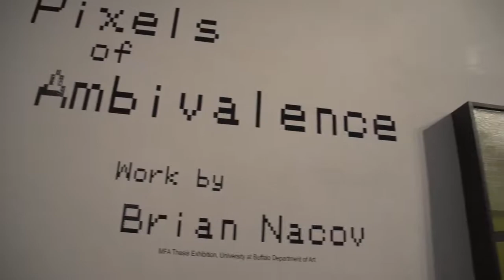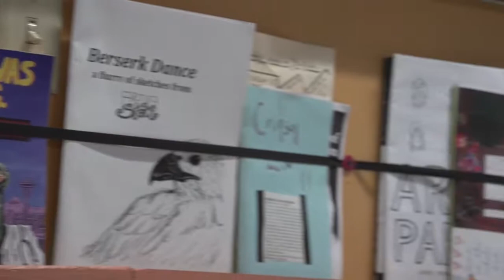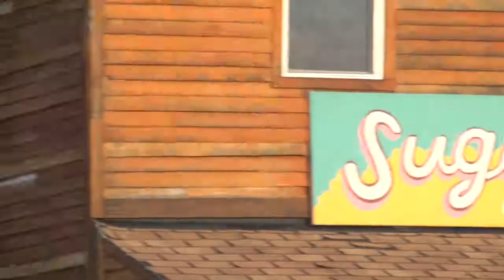Brian Nacov Thesis